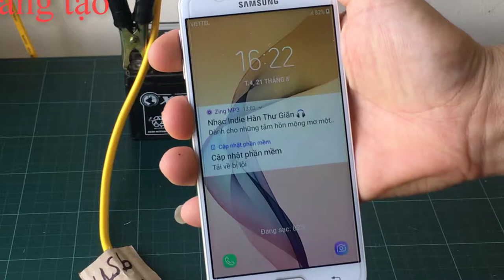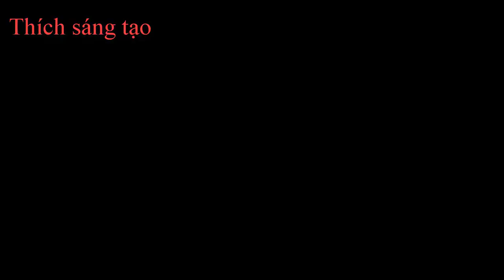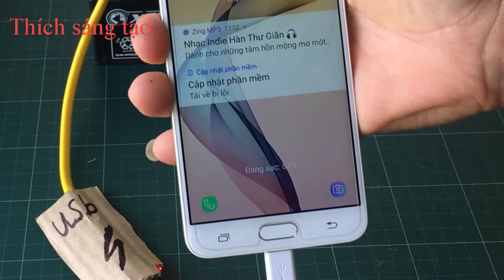Sáng chế Sạc điện thoại bằng bình xe máy- Charge your phone with a motorbike bottle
sáng chế Sạc điện thoại bằng bình xe máy
Charge your phone with a motorbike bottle
giúp các bạn am hiểu về sửa chữa và sáng tạo cho cuộc sống tốt hơn giá trị hơn.
Helping you understand about repair and creativity for a better life more valuable.